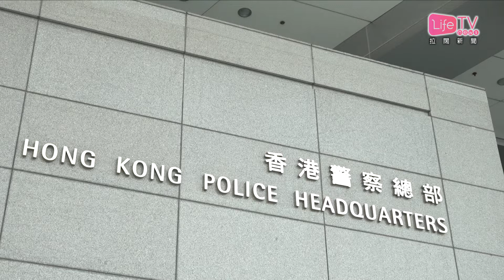20180719 多個民間團體聯署聲明 譴責警方無理取締民族黨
警方以危害國家安全，公開表示有意取締香港民族黨。事件引起社會極大迴響，逾30個民間團體發表聯合聲明，譴責警方無理打壓公民結社自由。